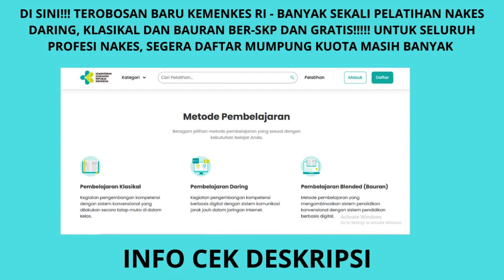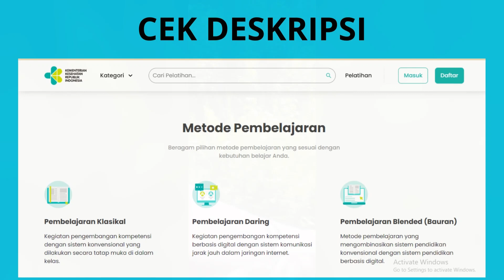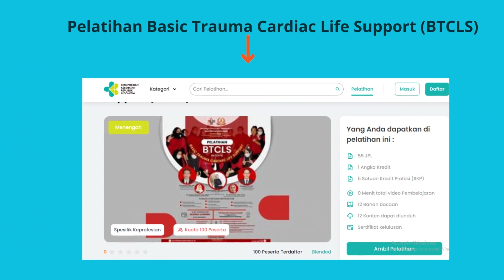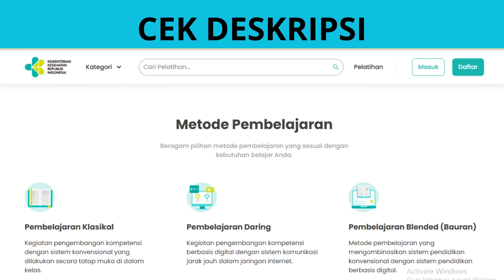PELATIHAN GRATIS UNTUK NAKES BER-SKP BERBAGAI PROFESI TENAGA KESEHATAN DAN GRATIS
Learning Management System Kemkes

Akses berbagai macam topik transformasi kesehatan dan transformasi internal dengan metode pembelajaran daring, klasikal dan bauran yang disediakan oleh lembaga pelatihan yang sudah terakreditasi oleh Kementerian Kesehatan.

Yuk cobain terobosan baru dari kemenkes buat dapat  SKP profesi free.

Langsung ajaa masuk ke
lms.kemkes.go.id

Nanti daftar dan buat akun dulu,  Lalu pilih materi webinarnya. Ikutin tahapan pertahapan sampai ujiann. Jika Lulus  tinggal tunggu deh sertifikat terbit.